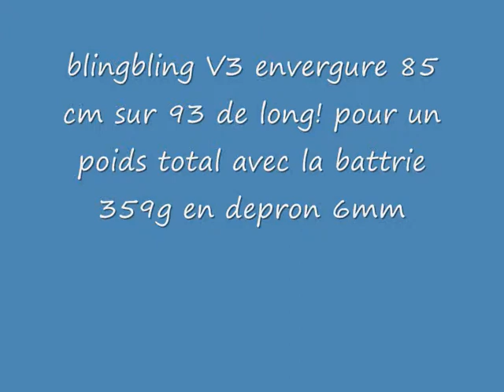blingbling V3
battrie est une 3S 900 mh 15c le controleur skyartec bmc 18A le moteur c un magic tronic torque 15 /14 3 servo ESKY pour la ref je ne sait po le recepteur est un optima 7 un peu gros mais bon et la radio est une optic 6 d'une longeur de 85cm d'envergure 93cm de long et pour un poids total 359g